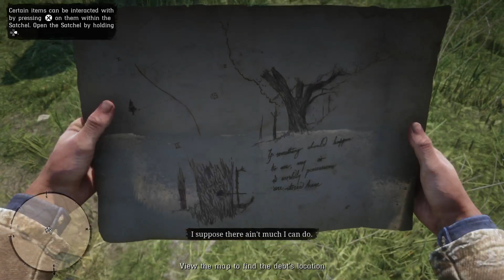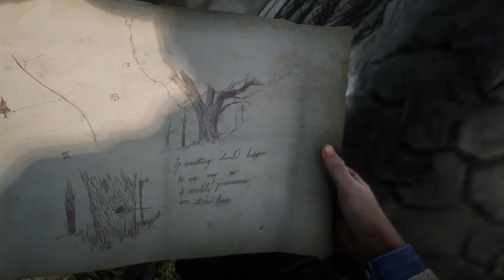Red Dead Redemption 2 playthrough ep 9